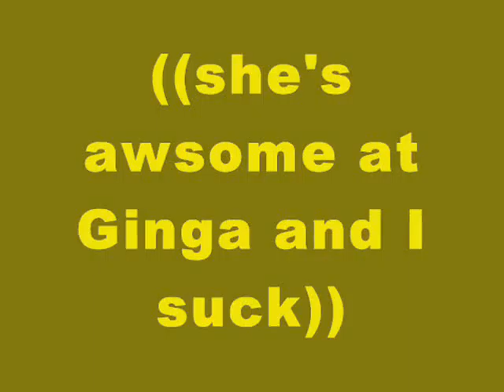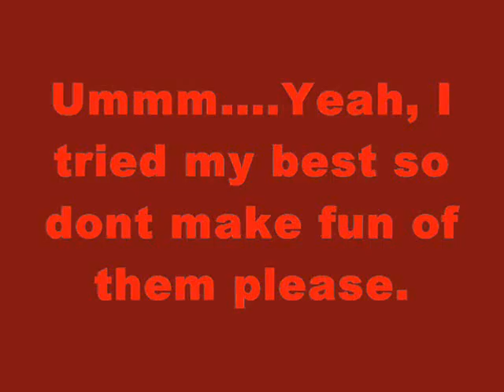*Me Trying Ginga- For MoonClanLeader*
Ok, video explains all.
be nice please =D